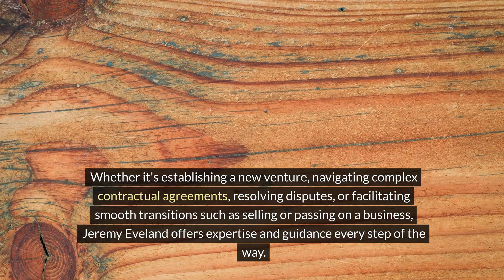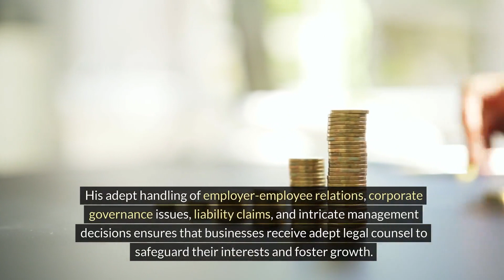North Ogden UT Business Attorney for Merger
We have 2 locations to serve you:

Jeremy Eveland
17 North State Street
Lindon Utah 84042

and

Jeremy Eveland
8833 South Redwood Road Suite C
West Jordan Utah 84088